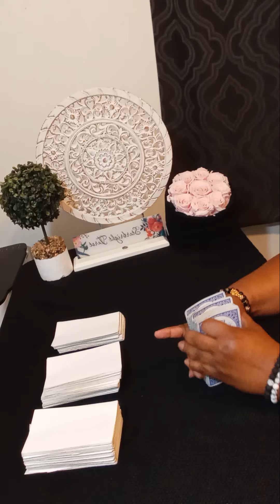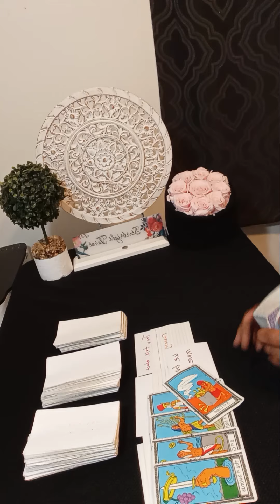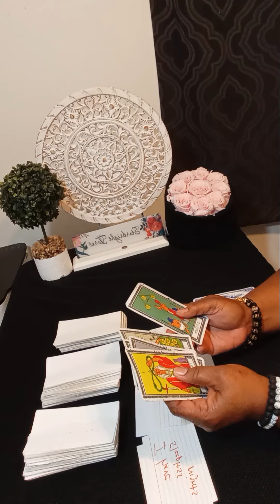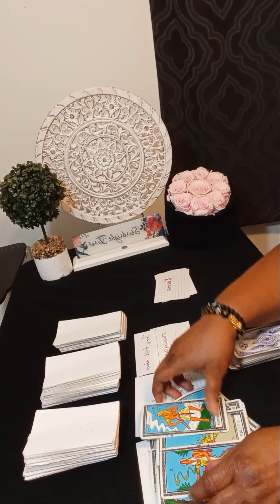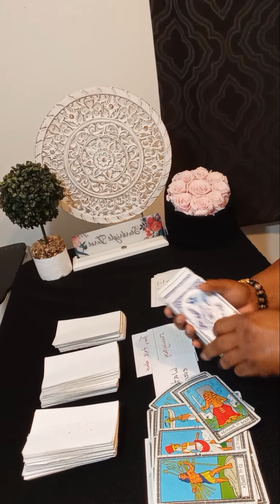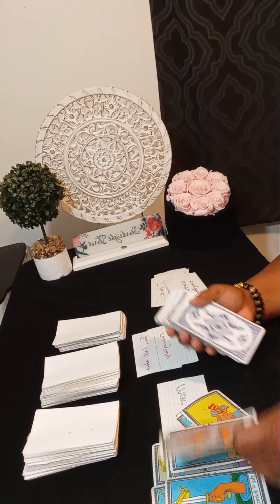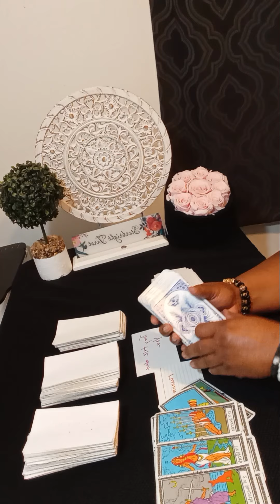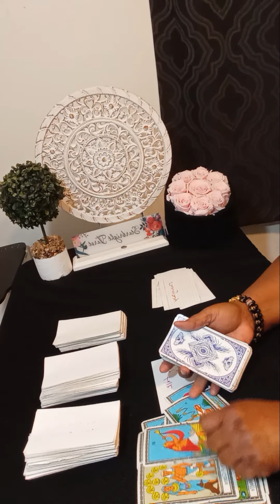ARIES They're talking about you, 👀 everything thing you're doing and you're getting more followers!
I upload at least 2-3 every other day and in order with the individual zodiac signs so you can know when to expect you're zodiacs reading can be.

 Or

aries spiritual tarot reading

aries and aries compatibility

aries singles tarot reading today

aries compatibility with zodiac signs

aries and taurus tarot reading

aries money tarot reading today

aries psychic reading for today

starbright tarot

Aries love today
aries today

aries love tarot November

aries new love 2024

aries November

aries

aries November 2024 tarot

aries reading

aries tarot

cancer tarot

cancer tarot
November 30 2024
November 30
all signs reading
starbright
Starbrighttarot
cancer November 2024 love
aries new love
starbrighttarot awakening
starbright tarot tiktok
aries love
starbright
Starbrighttarot
starbright tarot tiktok girl starbright

starbright tarot

aries october

aries love tarot october  2024

aries 2024

aries career

aries horoscope

aries November 2024 love

Collective

Regret

Feeling

Communication

Intimate relationship

Will

Intuition

latest aries tarot readings
new love
aries tarot November 2024

Regret

Collective

Intuition

Zodiac

Feeling

Wish

Soulmate

Message

Need

Communication